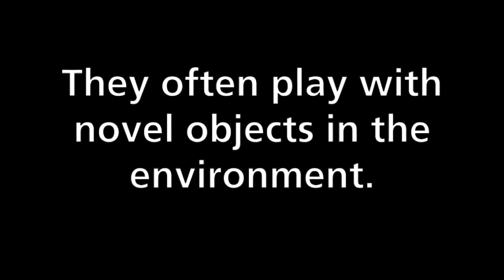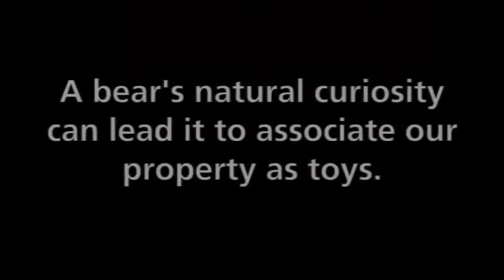Curious Creatures|| why are bears so curious?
Bears are curious creatures. They like experimenting with unusual or unique items that they come upon. Because of a bear's innate curiosity, it may mistake our property for toys. This might encourage bears to approach humans and structures in the future. Bears must be kept secure. Properly store food and equipment.